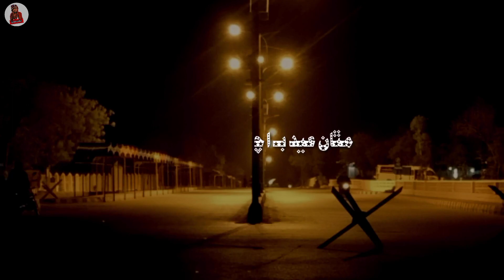Eid's Sad Status For You || Lovely status About Eid || With Beautifull Poetry || Only For You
منھنجو چينل سبسڪرائيب ڪيو ۽ بيل اڪن کي دبايو تـ جيئن منھنجون سڀ ويڊيو جون نوٽيفڪيشن اوھان کي ملنديو رھن
مھــــــــــــــــربــــــــــــانــــــــــــــــي مـــــــــــــــــــــــٺا 💜💝💛

Ky ta jory jora hunda
Eid Status
Eid sad status
Sad shairy status For This Eid
Ramdan Mubarak Eid Status